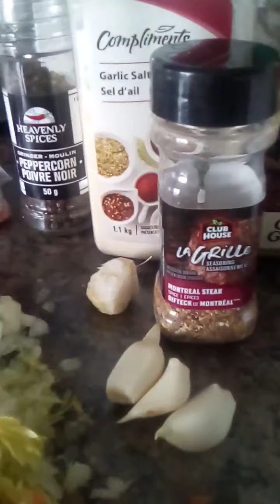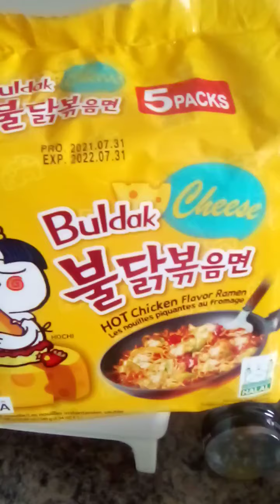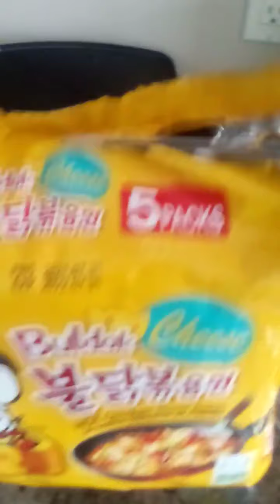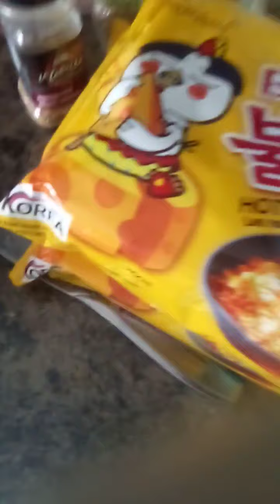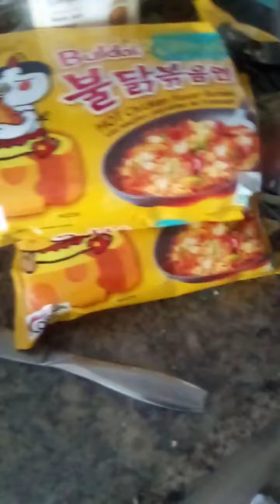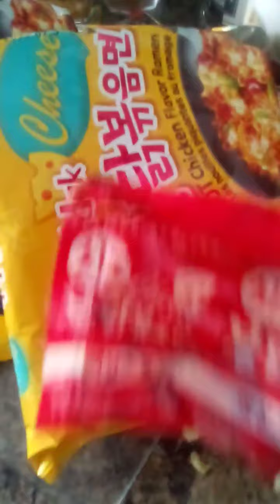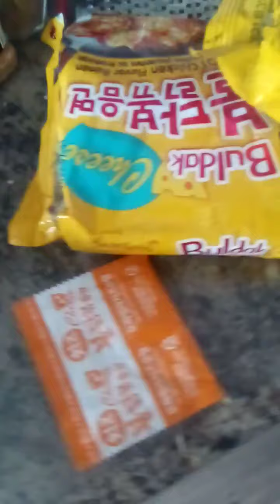SPICY SAMYANG BULDAK CHICKEN DUMPLINGS RECIPE for your RAMEN NOODLES SOUP 🍜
Hi everyone ☺
Welcome Welcome 🌺
In this video I'll be showing how I make SPICY CHICKEN DUMPLINGS FOR YOUR NOODLES. boil and freeze for later use. Can be fried after unfreezing or reboilded with your favorite noodles 🍜
so DELICIOUS 😋